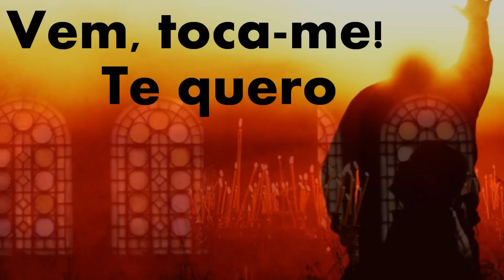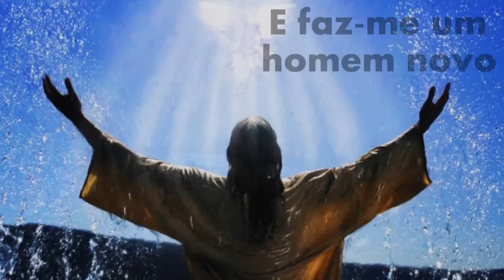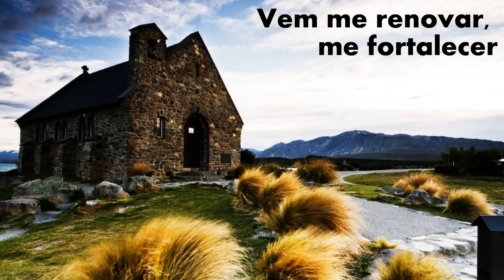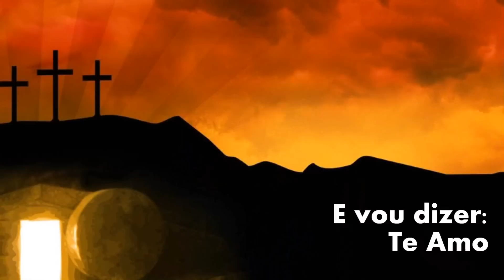HOMEM NOVO (Davidson Silva)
Homem Novo
Davidson Silva

Teu mover, teu fluir
Vem, toca-me. Te quero
Teu amor, salvação
Restaura-me. Te quero

Tudo o que sou sentido não terá
Se meu caminhar fugir de ti
Vem me renovar, me fortalecer
Sopra sobre mim um canto novo
Eis-me aqui, senhor
Eu creio em ti

E faz-me um homem novo
Tira-me da escuridão, e me mostre a luz
E vou dizer "te amo"
Todas as manhãs, pois sei
Que comigo sempre estarás